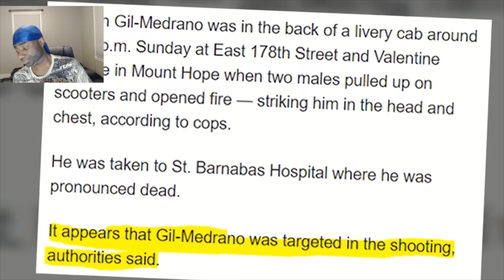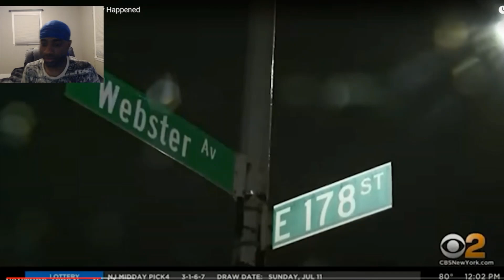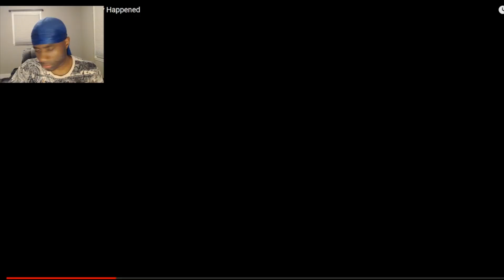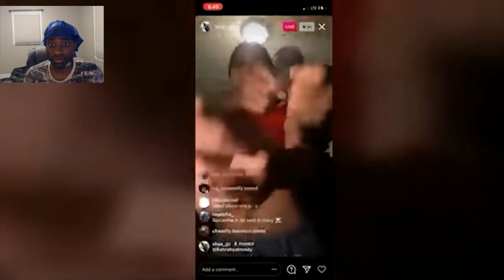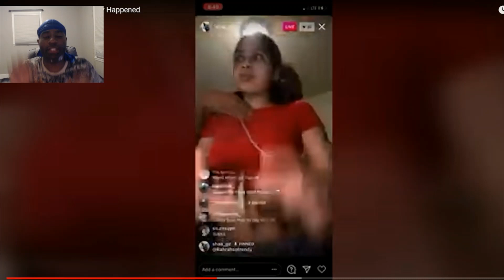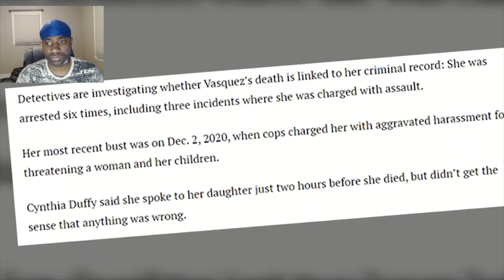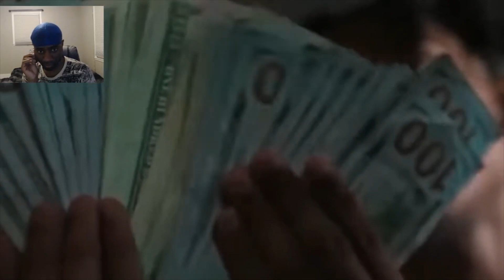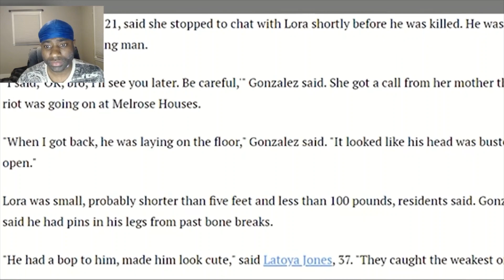Bronx Drill Lyrics That Actually Happened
this video we did a reaction to as you guys requested. What are y'all thoughts on this video? See y'all in the next video!! Byeeee✌🏾 Bronx Drill Lyrics That Actually Happened funny reaction brox bronx @insiderhotspot @rashadreacts1